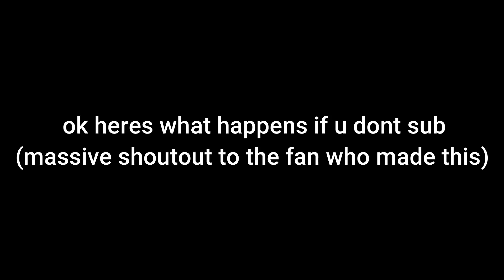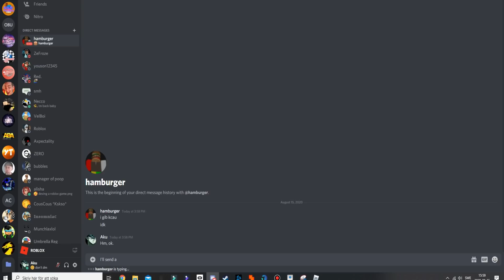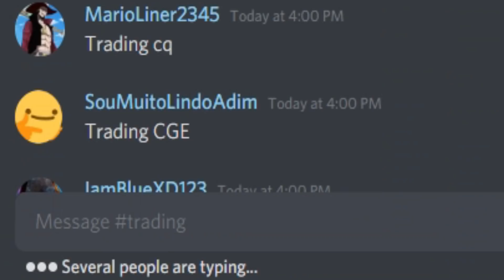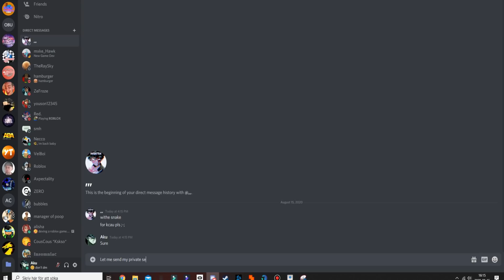Trading Up For CD4C / Cracked D4C (Episode 1) | A Bizarre Day